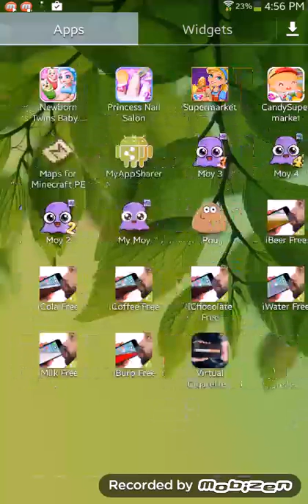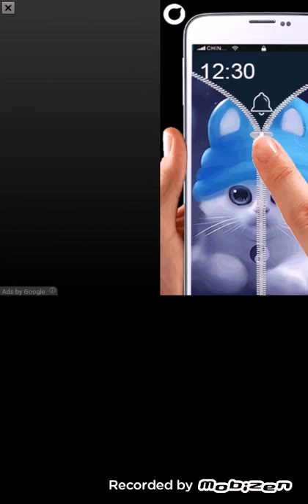MY MOY BEST GAME LET'S PLAY